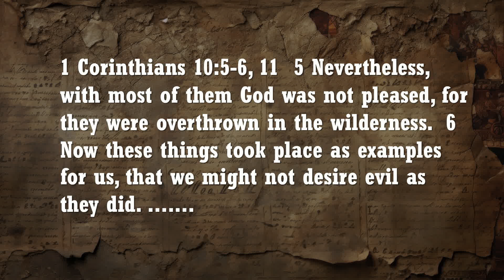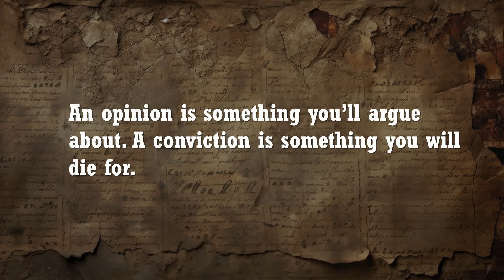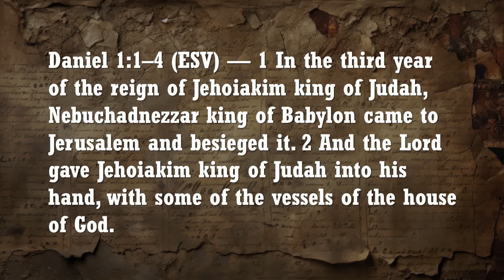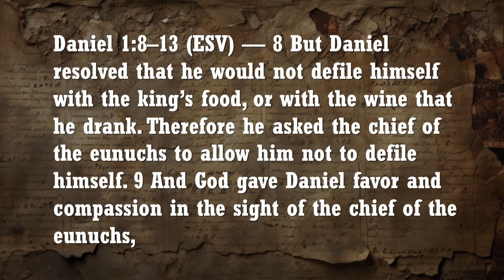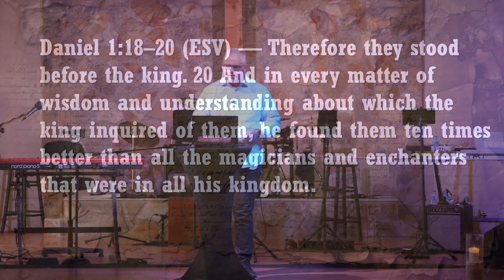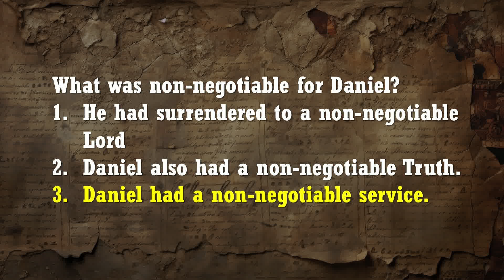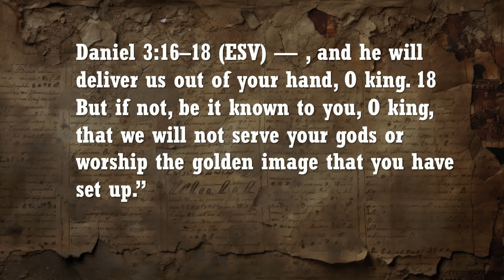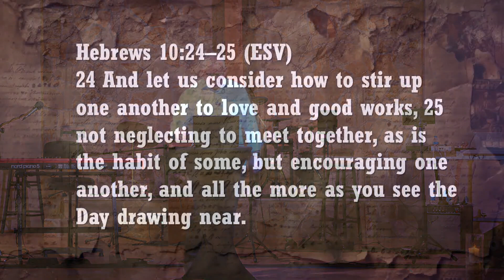Divine Mentors Week 8 Veggie Tales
Join us as we continue our series on the Divine Mentors